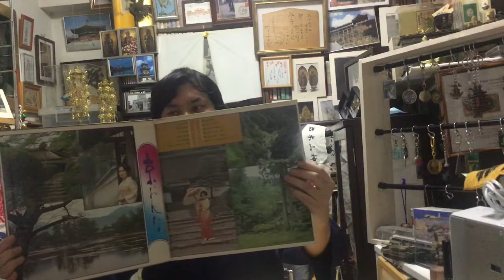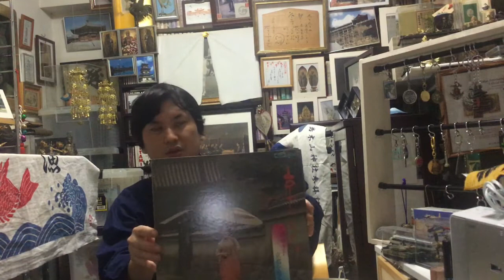名盤紹介 第一弾 『京おんな 渚ゆう子 京都を唄う』 昭和48年（'73）発売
いよいよレコード・CDの解説を始めさせて頂きます。